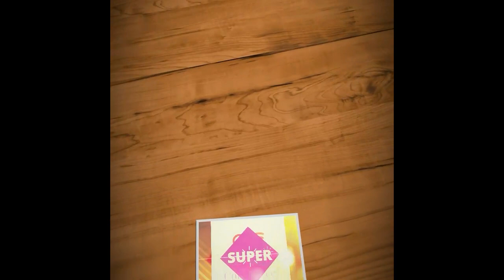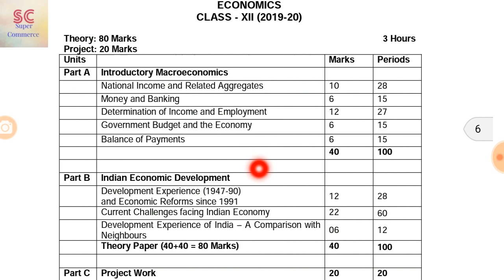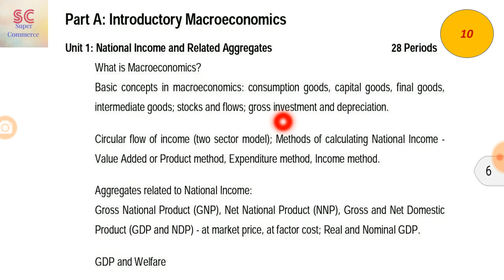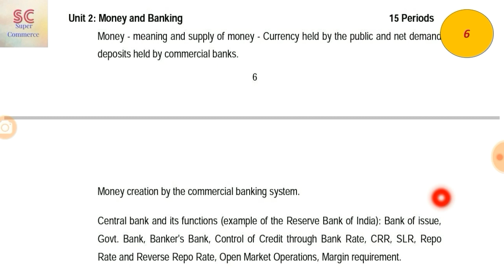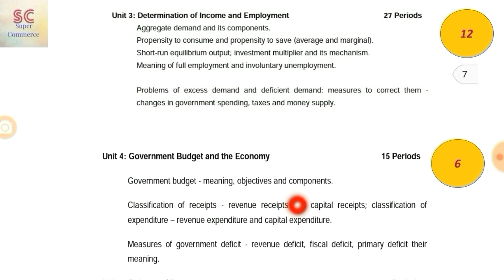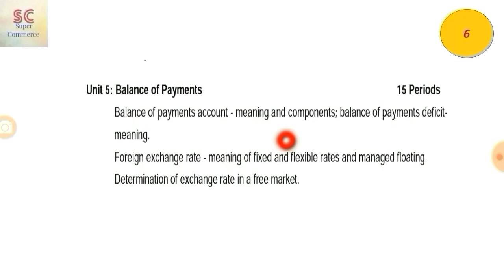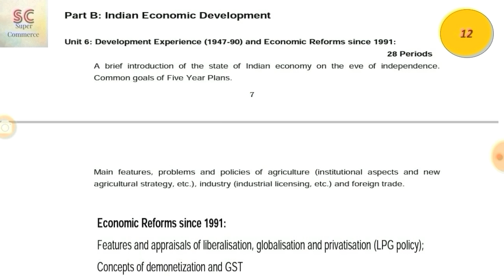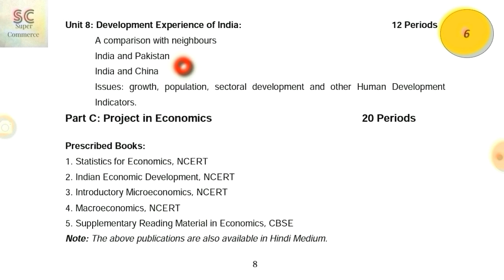economics syllabus class 12 cbse 2019-20 | new syllabus of economics class 12 cbse 2019-20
class 12 business studies syllabus 2019-20  | Business studies syllabus for class 12 CBSE

syllabus of accountancy class 12 cbse 2019-20 | accountancy syllabus for class 12 cbse 2019-20